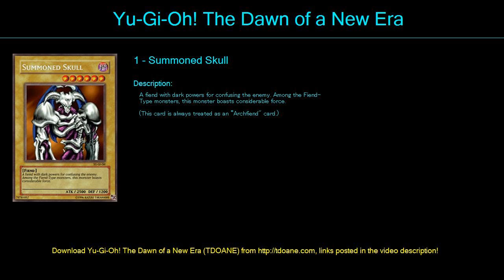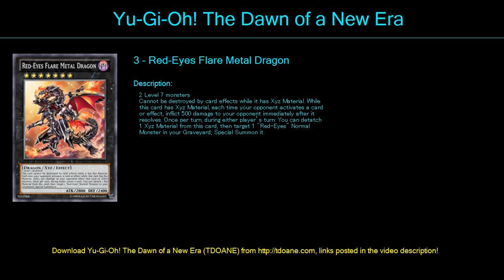Red eyes Aberth Deck Profile April 2016